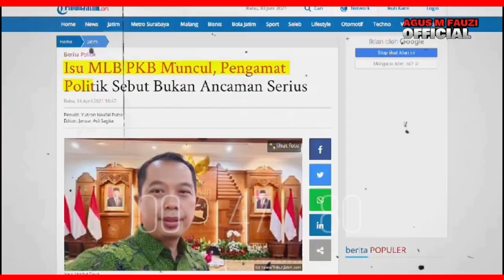Pramono dan Rano Yakin Dekat Anies, Parpol Pendukung Anies belok ke RK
Setelah muncul grakan coblos 3 calon, maka masing-masing mempunyai klaim terhadap kedakatan dengan Gibran.